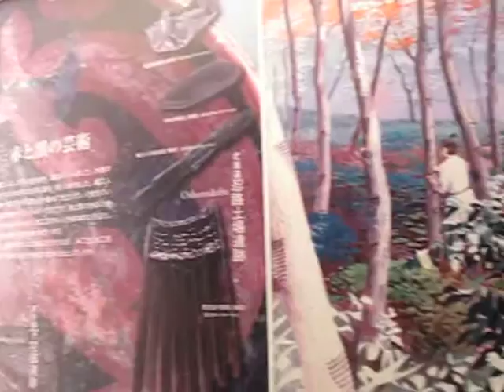鹿児島 （上野原縄文の森）